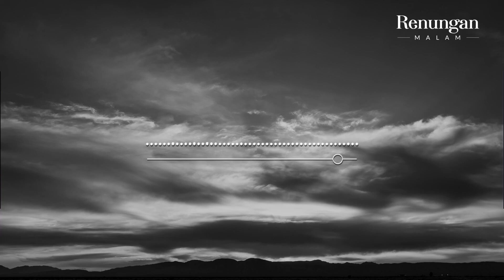RENUNGAN MALAM | Belum dalam Perkenanan Allah